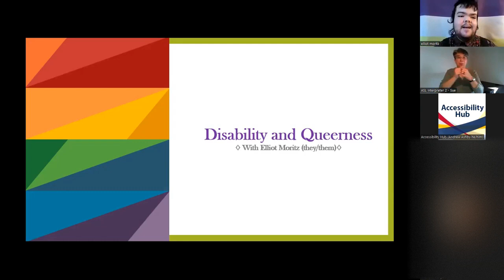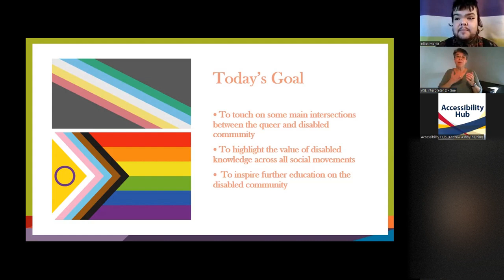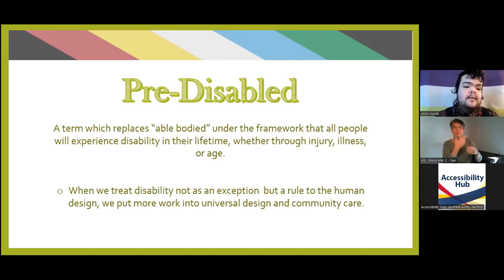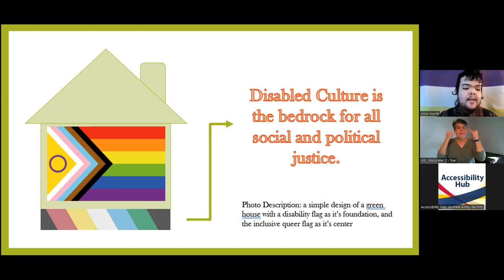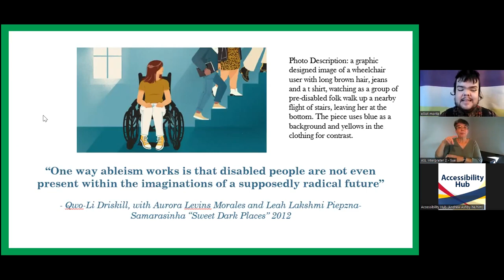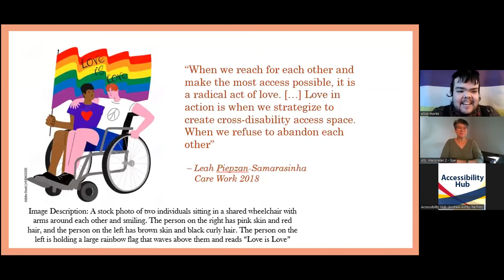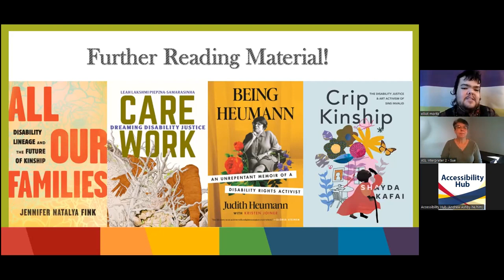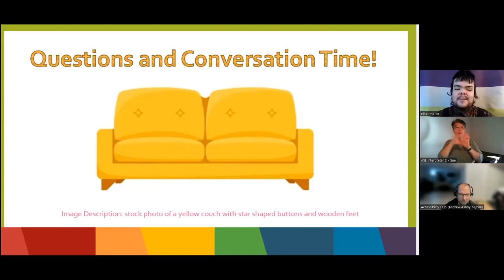Accessibility Café: Disability and Queerness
Presented by the Queen’s Human Rights and Equity Office & Equity, Diversity, Inclusion, and Indigenization (EDII) Faculty of Arts and Science.

Session Description:
This session is an introduction to the intersectionality between disability and queerness. It will touch on some main intersections between the two communities, highlight the value of disabled knowledge across all social movements, and inspire further education on the disabled community.